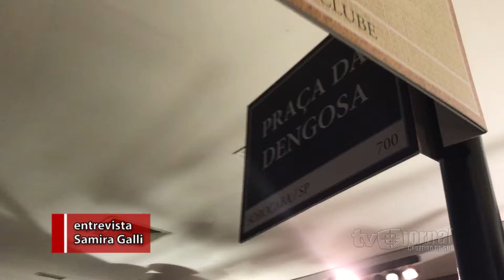8ª edição do tradicional Boteco Ipanema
A 8ª edição do tradicional Boteco Ipanema aconteceu no último sábado (5), com show de Antonio Carlos e Jocafi, que comemoram 50 anos de carreira. Os convidados ainda puderam curtir o show da banda Salada Samba Rock, que abriu a noite. Com o tema Boa Praça, a decoração fez, do salão Dirceu Doretto (o maior do clube), uma verdadeira praça de cidades do interior. Confira a cobertura completa na Coluna Presença do próximo sábado (5), na edição impressa e também no